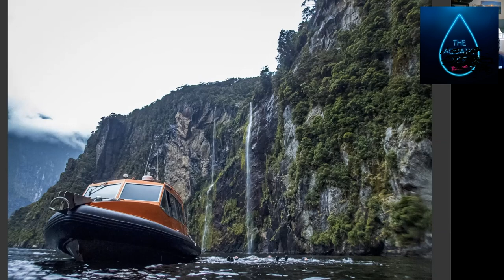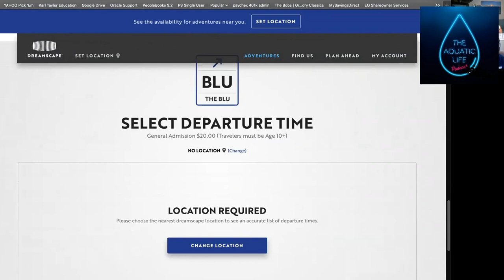The Aquatic Life 011 - John Bernhelm talks Cold Water Diving, Black Water Diving, and More!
John Bernhelm is a video game designer who is an avid diver and underwater photographer based out of Northern California.  He joins Todd and Dalton to talk about shore diving the cold waters of Monterey, San Pedro oil rigs, black water diving in Hawaii and much more.